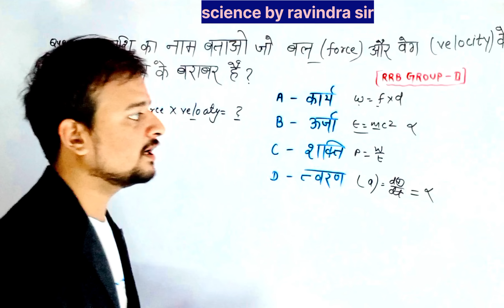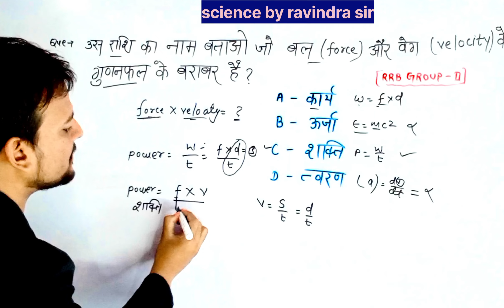Unit question ll general science ll Science questions ll power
Railway science
Science newmerical
Top mcq
Alp Science 2024
Viral videos